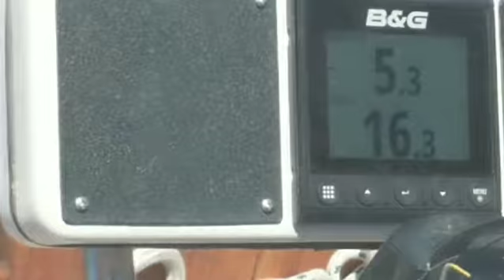Sailing the San Francisco Bay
Just a wonderful short afternoon sail in the south San Francisco Bay